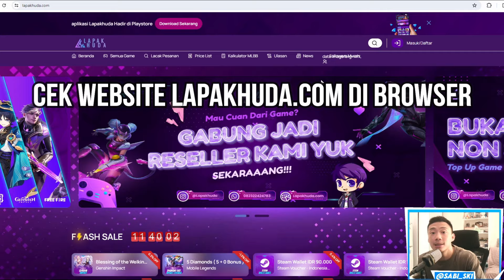INTERKNOT Level 40 MACAM NERAKA! MEKANIK Jadi ANDALAN Utama! Zenless Zone Zero